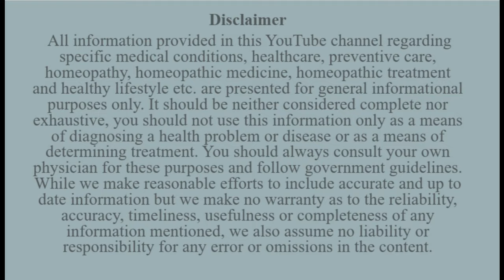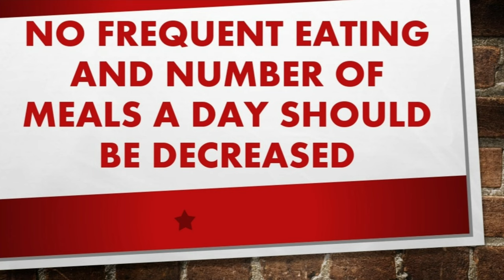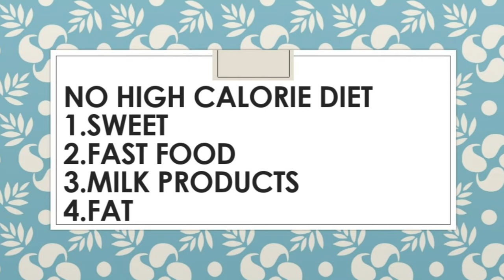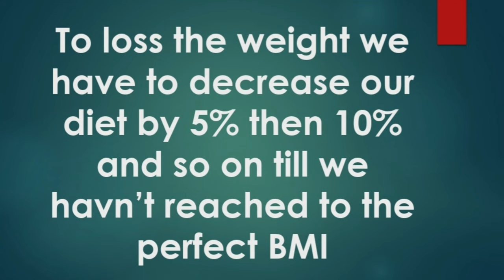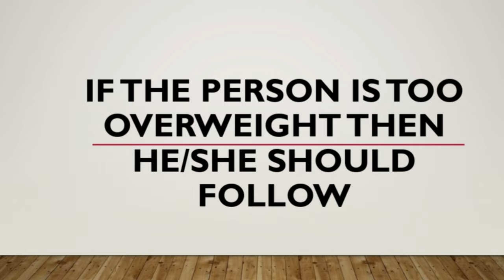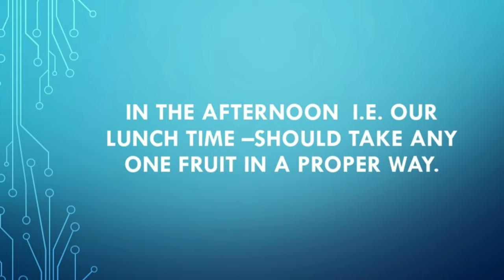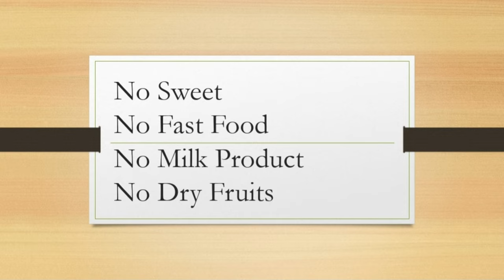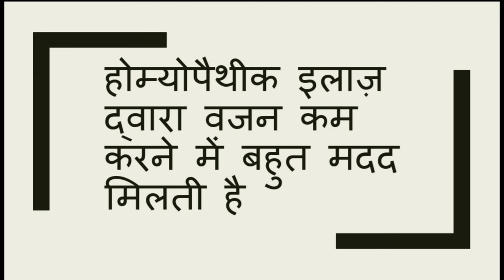Diet For Weight loss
Losing weight is a very simple task, you just need to control in-take of your calorie (Diet).